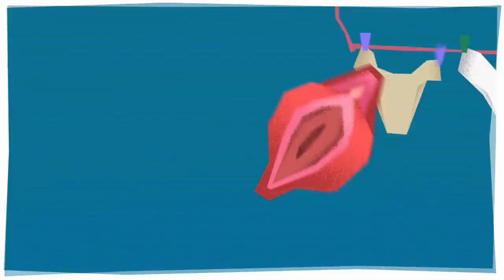PERDER EL TIEMPO con NADIA DE SANTIAGO | Estirando el chicle 4x09